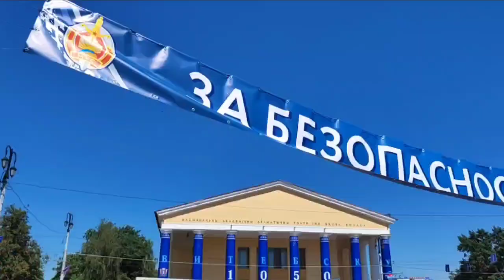Сегодня стартует второй день работы тематических площадок акции МВД "За безопасность - вместе!"